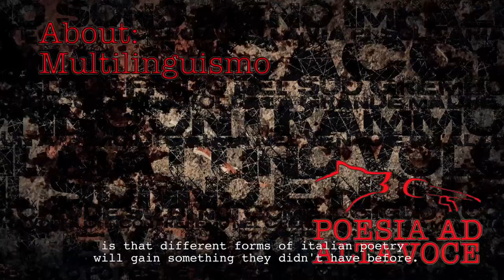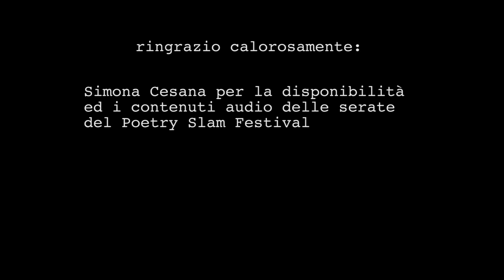Poesia ad Alta Voce - Marc Kelly Smith e Lello Voce - capitolo 5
Quinto capitolo del documentario Poesia Ad Alta Voce
con Marc Kelly Smith e Lello Voce
a cura di Filippo Corbetta
con la preziosa collaborazione di Millegru / Poesia presente
si ringrazia Teatro Binario 7 e incastRIMEtrici